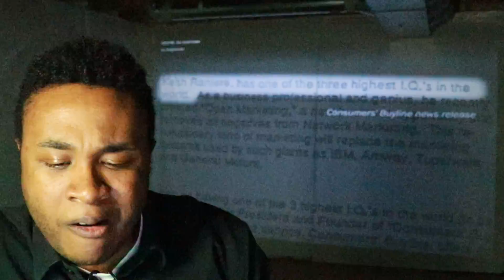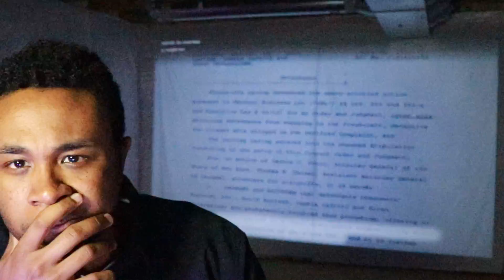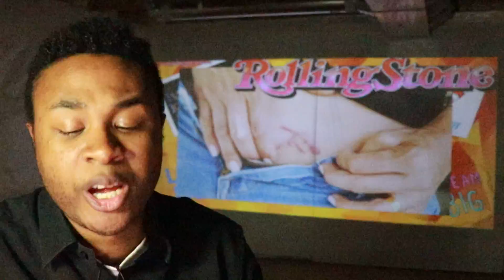THIS IS CRAZY! | SMALLVILLE ACTRESS ALLISON MACK ARRESTED FOR RECRUITING WOMEN AS SLAVES IN SEX CULT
Allison Mack has been arrested for her alleged involvement in a sex cult.

On Friday, both the Smallville actress and Keith Raniere were charged with sex trafficking, sex trafficking conspiracy, and forced labor conspiracy, the U.S. Attorney’s Office for the Eastern District of New York confirmed to Yahoo Entertainment. Raniere, the founder of the self-help group NXIVM and the alleged cult leader, was arrested last month.

Within NXIVM, there was reportedly a secret “sorority” called DOS, also known as “Lord/Master of the Obedient Female Companions.” Mack, 35, was allegedly a DOS Master who recruited and directed slaves to have sex with Raniere, also known as “Vanguard.”

“As alleged in the indictment, Allison Mack recruited women to join what was purported to be a female mentorship group that was, in fact, created and led by Keith Raniere,” U.S. Attorney Richard P. Donoghue said in a statement. “The victims were then exploited, both sexually and for their labor, to the defendants’ benefit. This Office and our law enforcement partners are committed to prosecuting predators who victimize others through sex trafficking and forced labor.”

Yahoo reached out to a representative for Mack, who had no comment. During Friday’s arraignment in New York, one of her defense lawyers entered a plea of not guilty on her behalf and she was ordered detained by the judge.

The actress — who played Chloe Sullivan on the CW show from 2001 to 2011 — has frequently mentioned Raniere on her website and on social media.

Mack’s former Smallville co-star Kristin Kreuk was once a member of NXIVM.

However, Kreuk released a statement saying she had no idea about DOS.

Mack has a bail hearing set for Monday. Raniere will be arraigned at a later date. The FBI is asking “anyone who might have been a victim” to reach out so it can continue to unravel this “pyramid scheme.”

I'd love to hear your thoughts on the topics I discuss or anything that interests you!